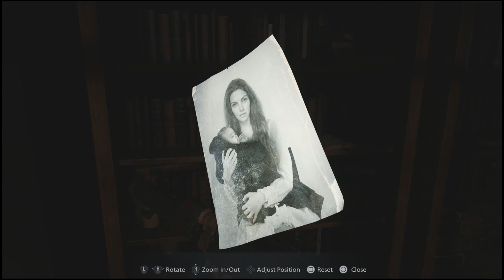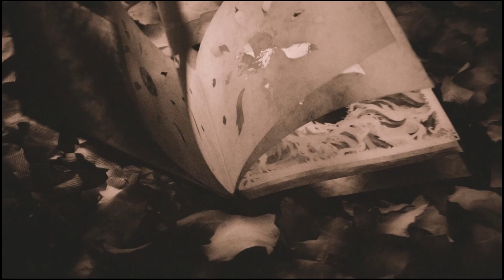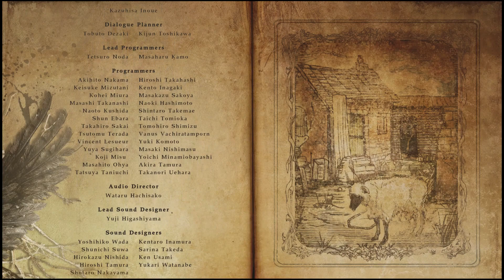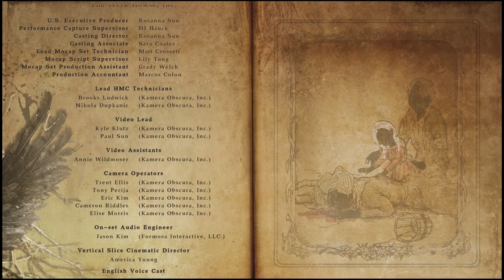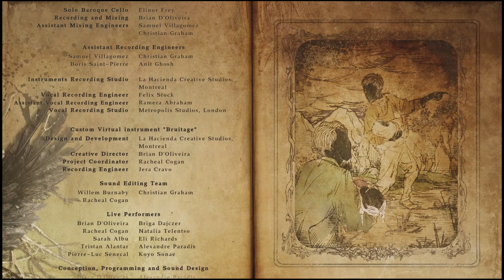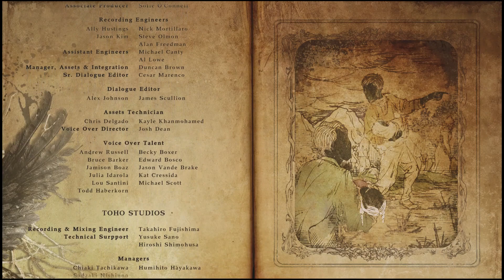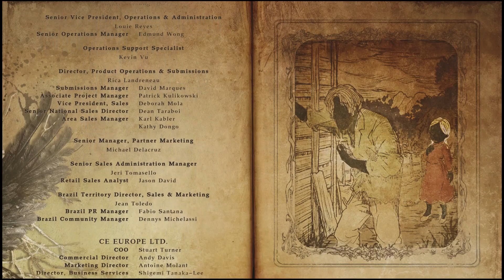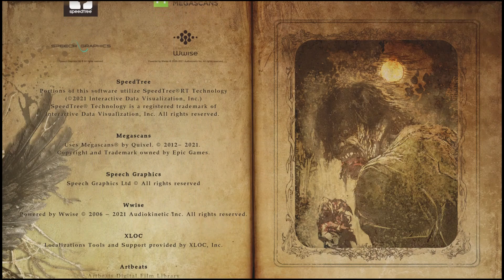Resident Evil Village - Part 16: Winters is going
Bye Ethan you were a character alright.